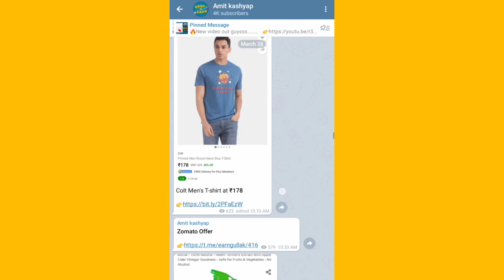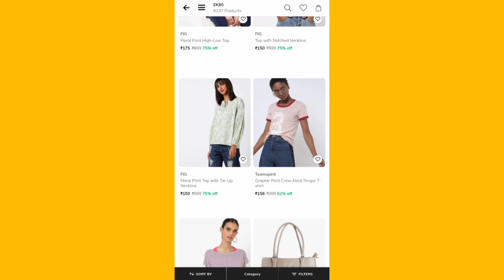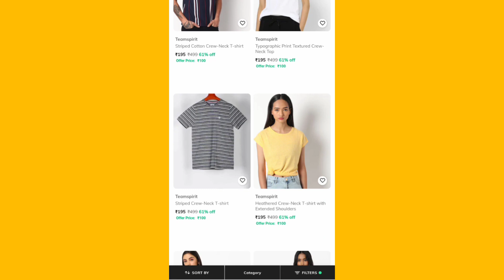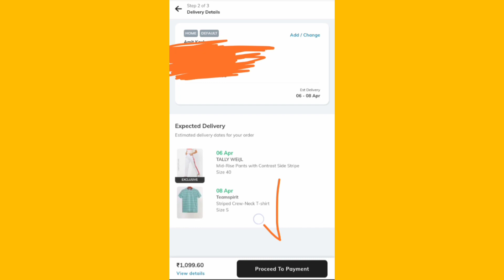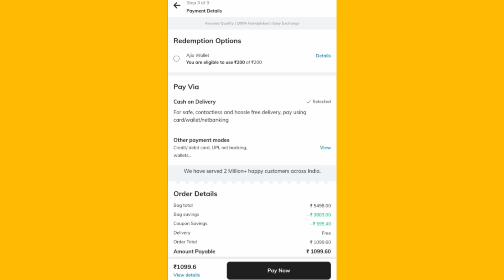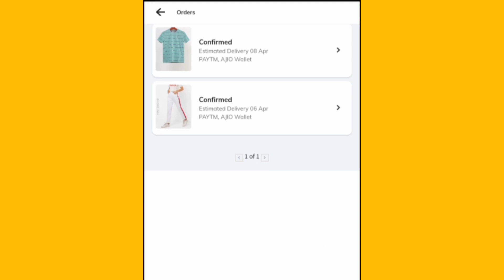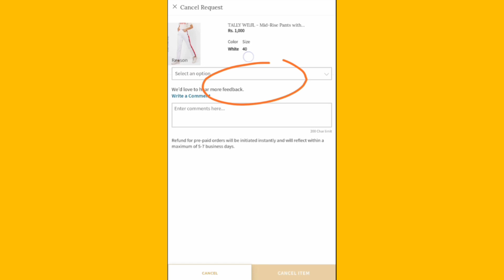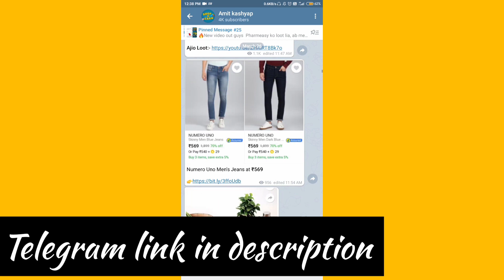Ajio new free shopping trick - live order || ajio free products || free online shopping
Guys important baat, ye video purana ho gaya hai, to ye loot ab over ho gaye hai lekin ek new loot aaya hai aaj yaani 4 July ko, link pe click karo👇

Code for bonus : AMI1A37A2